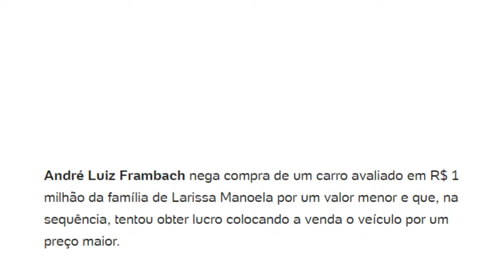Noivo de Larissa Manoela, André Luiz Frambach nega lucro milionário com carro e rebate pais da atriz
Os pais de Larissa Manoela, Silvana Taques e Gilberto Elias acusaram André Luiz Frambach de ter comprado um carro avaliado por um valor menor e tentado vender por um preço maior. Com exclusividade, nosso colunista Lucas Pasin teve acesso a documentos que comprovam que a informação dos pais da atriz não procede! Entenda!